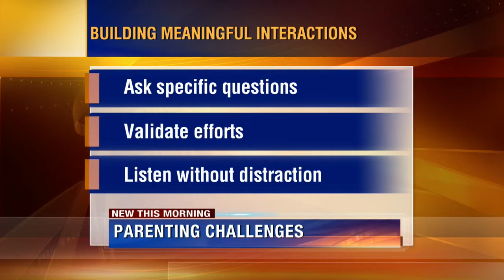Parenting challenges: Social Media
Parents today face many challenges, including ever changing social media.